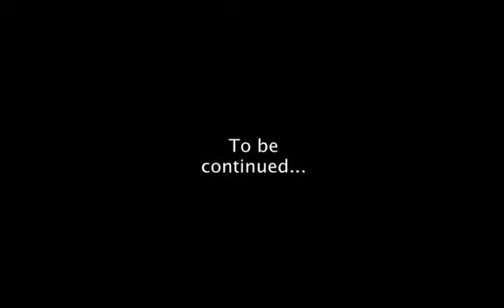The Return of the Bear Ep. 2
Chapter 2 of a three part extravaganza!